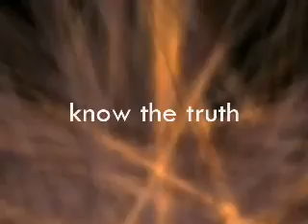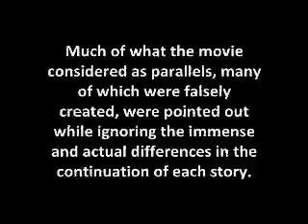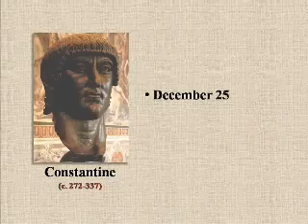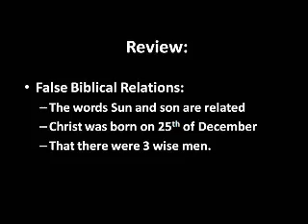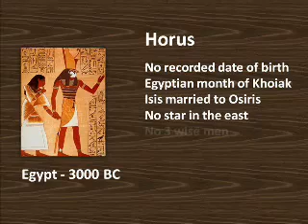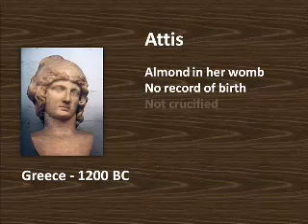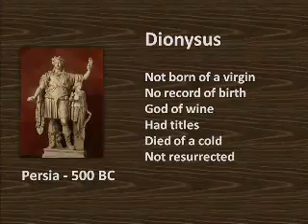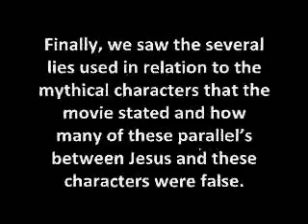Zeitgeist The Response 1